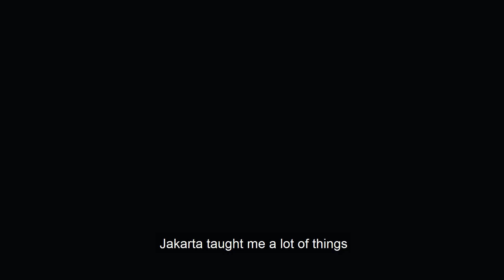Gue Di Bali - DJ Koyuki (pre-season)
Gue di Bali meng-highlight kehidupan anak-anak Jakarta yang bertahan hidup di Bali. Segala bentuk problematika, drama, emosi, keluguan, komedi dan solusi, semua nya akan terkupas secara gamblang di mini series Gue di Bali ini.

Production by: @balikomunika